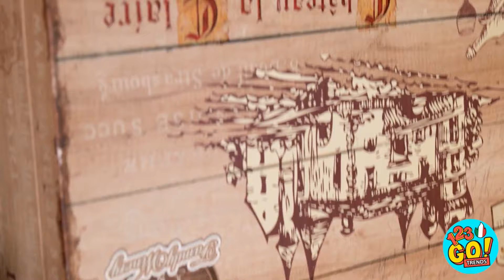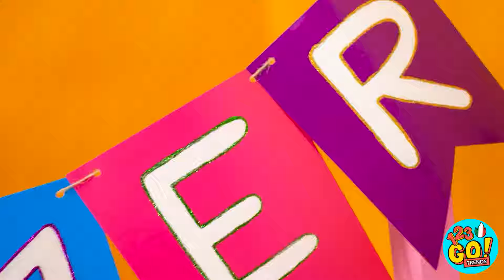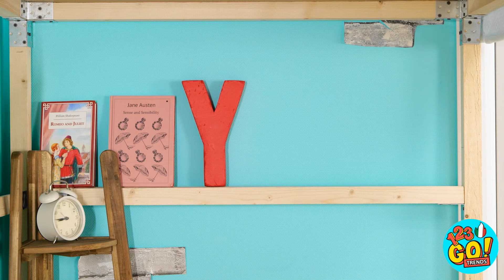UN FANTASTICO PARCO ACQUATICO IN CASA || Come Ristrutturare La Stanza Dei Bambini Su 123 GO! TRENDS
Quando hai un parco acquatico in casa, il divertimento non finisce mai. Qual è la tua attrazione preferita nei parchi acquatici? Scrivilo nei commenti qui sotto.